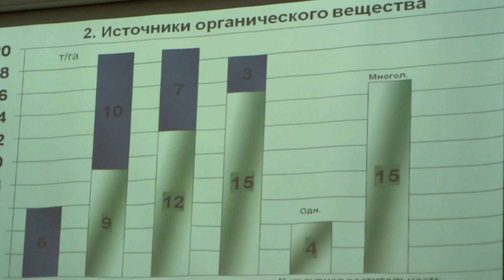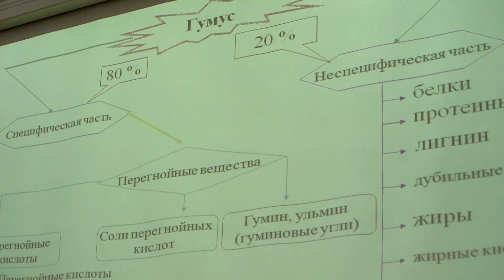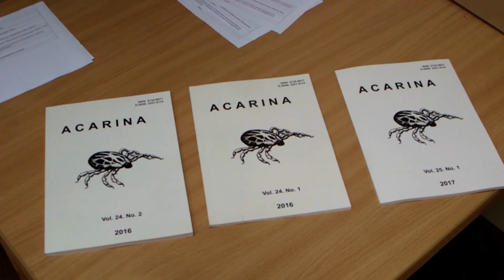Проблемы почвенной зоологии и экологии обсудили на V Полевой школе в ТюмГУ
Участниками V Полевой школы, проведенной на базе практик ТюмГУ «Лукашино», стали исследователи из Новой Зеландии, Монголии, США, Мексики и десятков научных центров и университетов России.